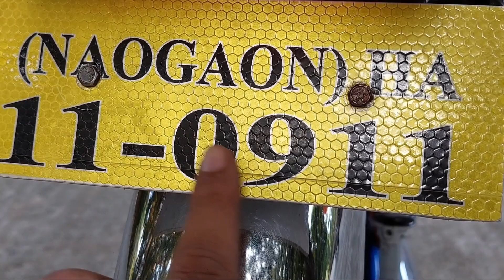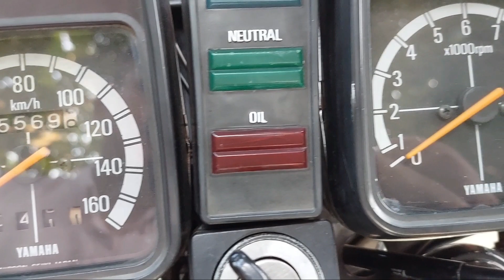Yamaha Rx 115 Japan | Old Bike | Second Hand Bike Original Japan Munna vlog 007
এই বাইকটি বিক্রয় হইবে, আপনারা যদি কেউ এই বাইকটি কিনতে চান, তাহলে নিচের নাম্বারে বাইকের মালিকের যোগাযোগ করতে পারেন, কাগজ বাইকের দাম এবং কোন জায়গায় একটি দেখতে পাবেন সেজন্য আপনারা বাইকের মালিকের  সাথে যোগাযোগ করুন |||

বাইকটি বিক্রি হয়ে গেছে

বিঃদ্রঃ
আমার বিশেষ অনুরোধ, আমার রিভিউ থেকে যদি কোন বাইক আপনারা কিনতে চান তাহলে সরাসরি মালিকের সাথে যোগাযোগ করে বাইকটি দেখে চালাবেন কাগজপত্র দেখবেন সাথে কাগজ এবং গাড়ির চেসিস নাম্বার ইঞ্জিন নাম্বার সহ মিলাবেন আপনারা যদি যেকোনো ট্রান্সপোর্টের মাধ্যমে গাড়ি কিনে যেকোনো ধরনের প্রতারণার শিকার অথবা গাড়ি একটা দেখানো হয়েছে অন্যটা দেওয়া হয়েছে অথবা পাট খুলে চেঞ্জ করে দেওয়া হয়েছে এই সমস্ত কোন বিষয়ে, তাহলে সেক্ষেত্রে আমার কোন দায় বদ্ধতা থাকিবো না ||

This channel  provides reviews for all types of motorized cars and Motorcycles,
On my Channel you have all kinds of  vehicles reviews just like motor bikes, Noah Boxy Jeep including
Per used  bike, Cars and much more
Happy watching